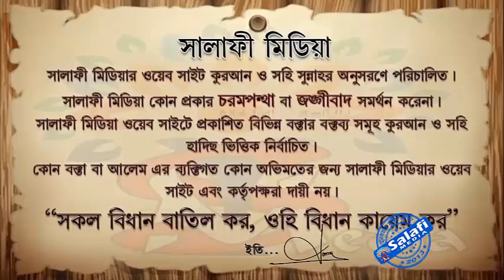স্ত্রীকে তালাকের পর সন্তান লালন পালন সম্পর্কে ᴴᴰ┇ শাইখ মাহবুবুর রহমান মাদানী